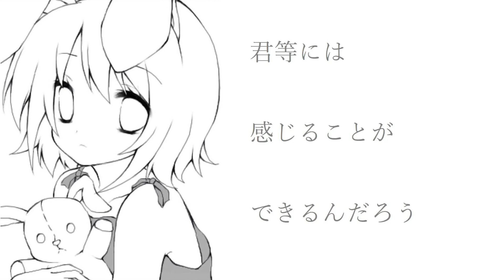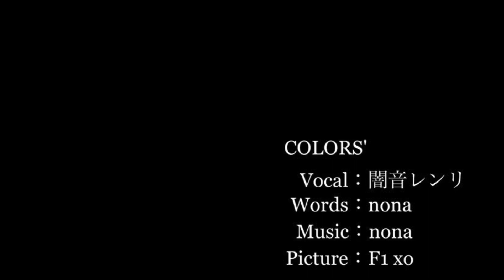COLORS' / 闇音レンリ【オリジナル曲】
COLORS'
歌：闇音レンリ［Synthesizer V］　作詞作曲編曲：nona　イラスト：F1 xo

もうすぐ高校２年生、nonaといいます！
曲も動画も至らぬ点ばかりですが、応援してくださると嬉しいですm(_ _)m